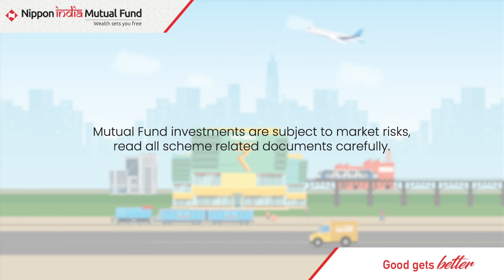Nippon India Consumption Fund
Looking for a scheme that invests in consumer spending-oriented sectors?

Look no further than Nippon India Consumption Fund!

Invest in the growth potential of India's consumption story!